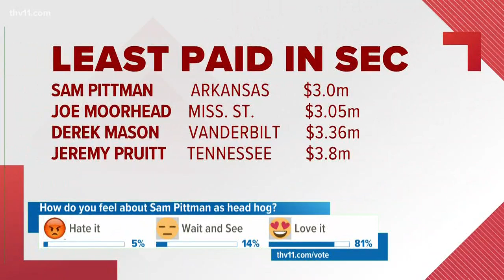Breaking down Pittman's potential paycheck as new Razorback head coach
As far as numbers go, it turns out the new Head Hog's base pay is the lowest paycheck in the SEC.